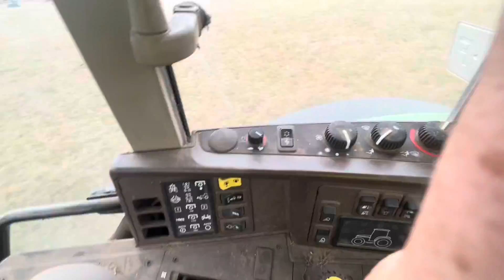My little helper (pt3 feeding the cows)